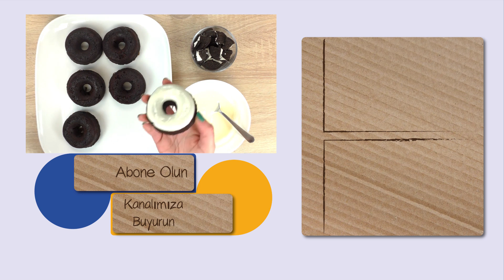OREO DIY 3 Harika Fikirler - Not Defteri, Oreo Donut ve Milkshake Yapımı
OREO DIY 3 Harika Fikirler - Not Defteri, Oreo Donut ve Milkshake Yapımı - Yeme ve Içme Videosu

Bir Lastik Bileklik nasıl yapılır bilmek istermisiniz? Veya ev ve okul için dekorasyon nasıl yapılır bilmek istermisiniz?

öğreticez..:)